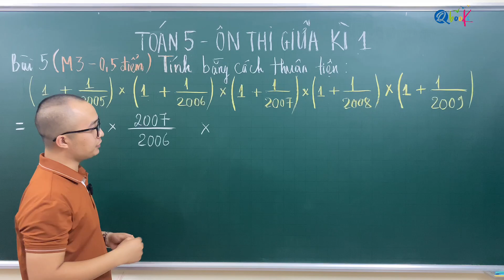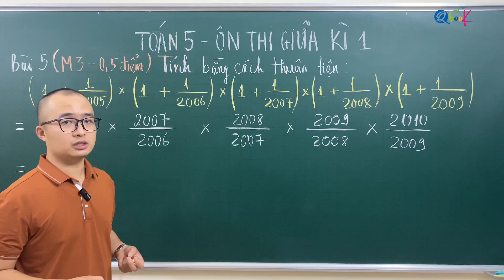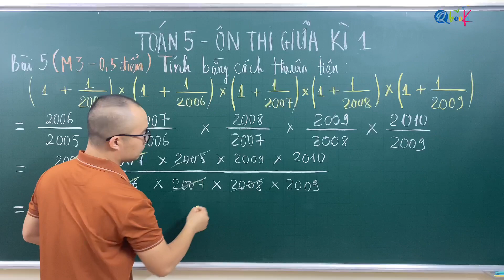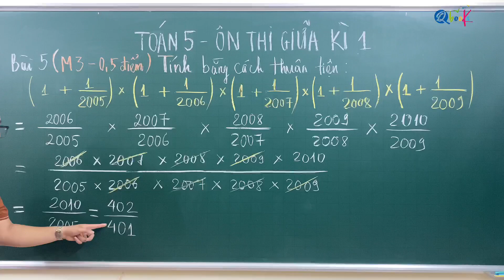Ôn thi giữa học kì 1 | Tính bằng cách thuận tiện | Phần 1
Ôn thi giữa học kì 1 | Tính bằng cách thuận tiện | Thầy Nguyễn Văn Quyền

   Toán lớp 5 là môn học nằm trong chương trình giáo dục tiểu học. Đây là dạng bài tập khó đối với các em học sinh bởi vì ở giai đoạn này, các em cần tiếp xúc với nhiều dạng bài tập mới để chuẩn bị cho cấp 2. Nhận thấy, điều này, thầy Quyền đã xây dựng chuỗi bài giảng online toán lớp 5 dành cho các em học sinh.

   Với Video "Ôn thi giữa học kì 1 | Tính bằng cách thuận tiện | Phần 1" này, thầy Quyền sẽ hướng dẫn các em giải bài toán về tính năng suất và diện tích.

   Để có thể thực hện tốt dạng bài toán này, các em cần nắm vững bài tập cơ bản về số thập phân, dạng bài cơ bản về tính giá trị biểu thức và rèn luyện tư duy nhóm số, tư duy logic.